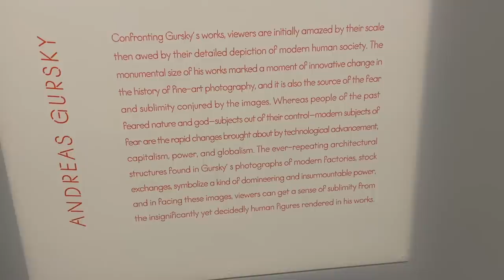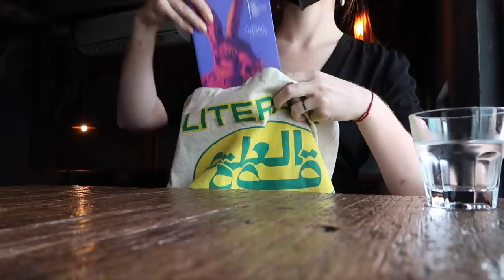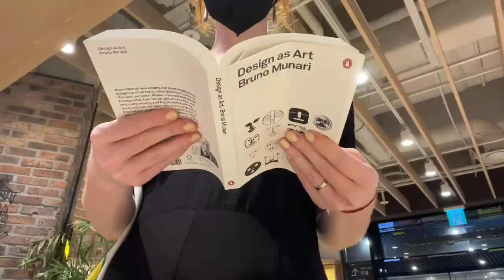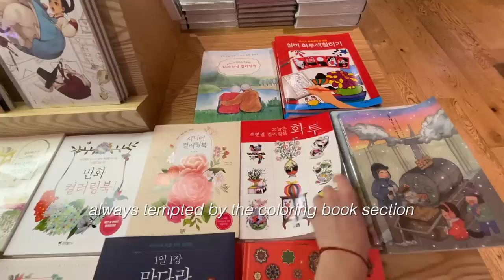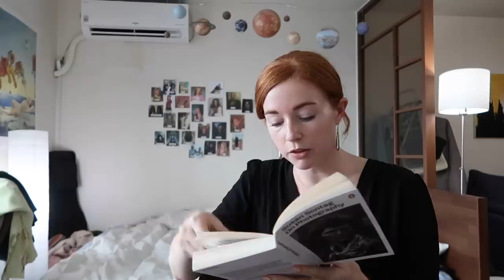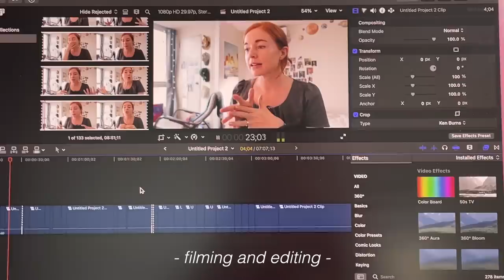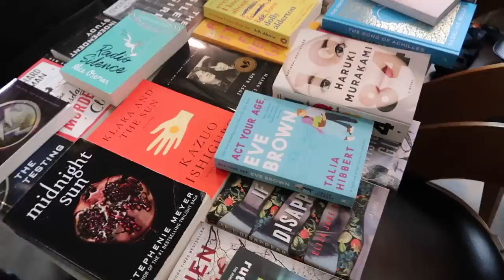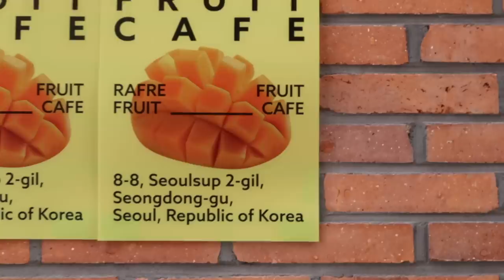taking baby steps out of my comfort zone 🍃 swimming, meet up, gallery | my life in seoul, korea vlog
what a beautiful week :') i'll be taking a next week off because my body really needs a break - especially with this heat in seoul - but cant wait to see you again soon~ love always!